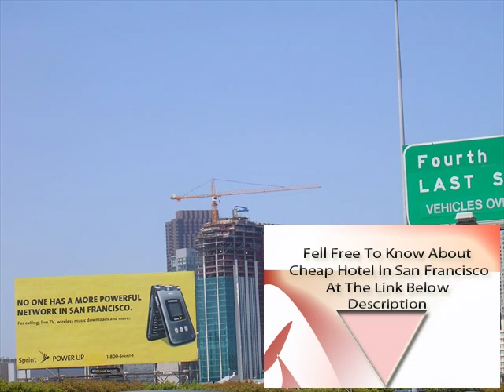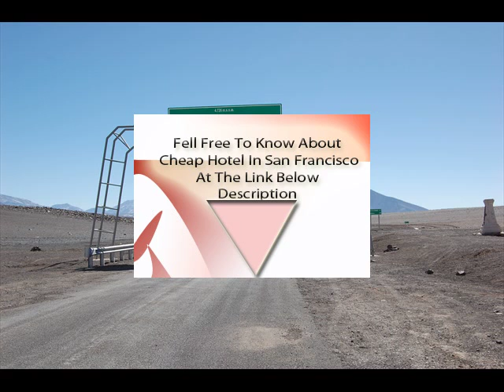Cheap San Francisco Hotels Near At&T Park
Cheap San Francisco Hotels Near At&T Park | Wan to Know About San Francisco Hotel Or Vacation ?